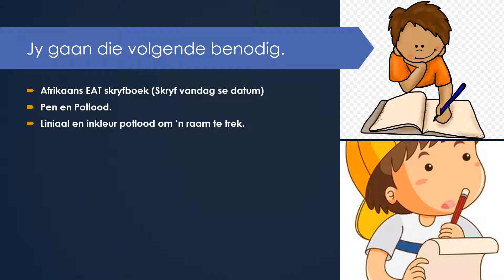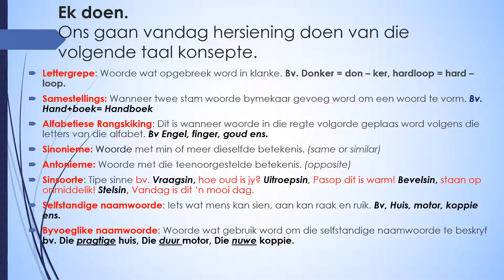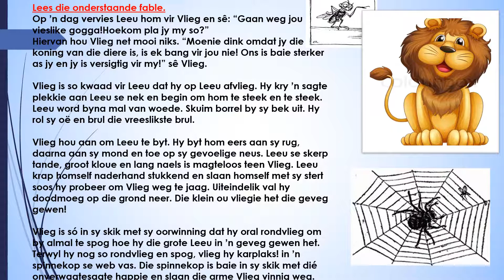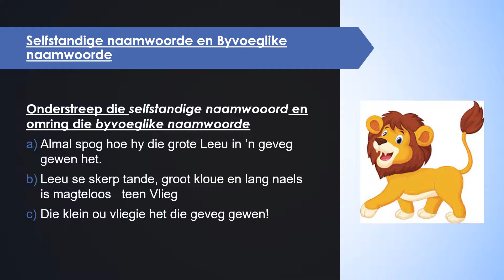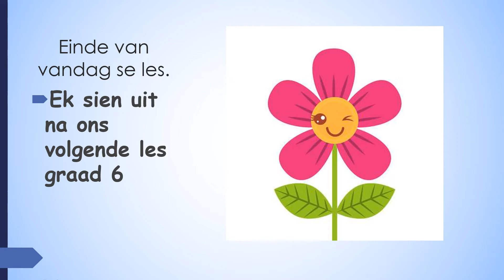Graad 6: Les 1 Week 1 - Afrikaans Eerste Addisionel Taal